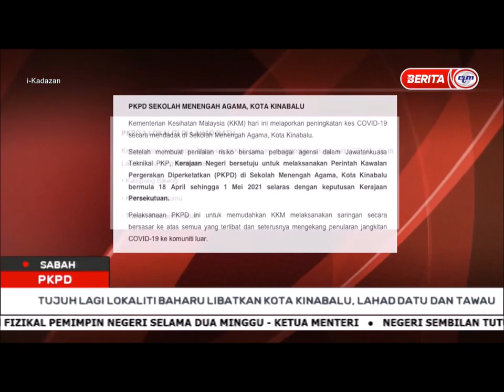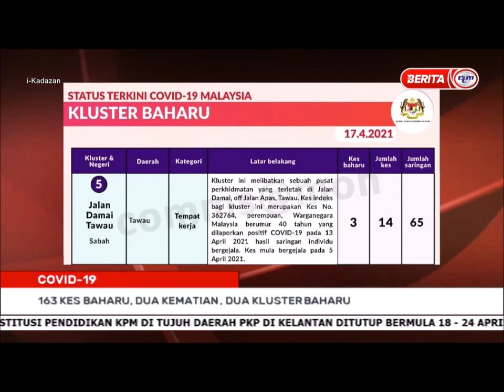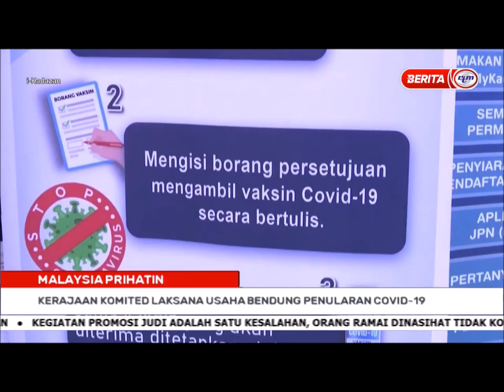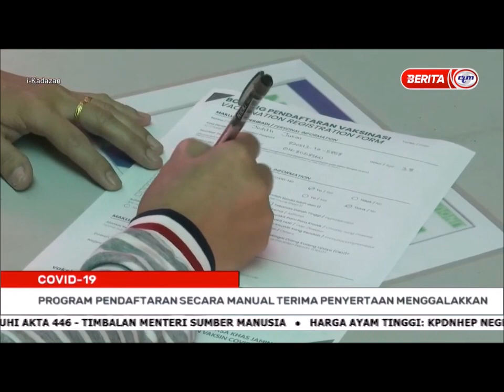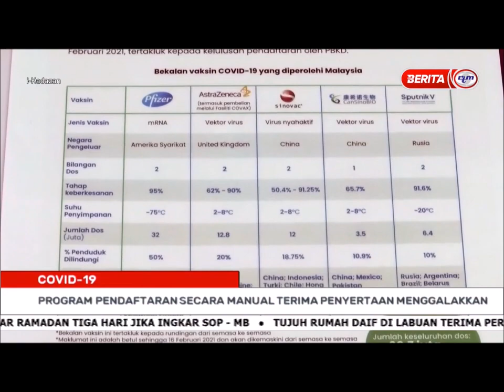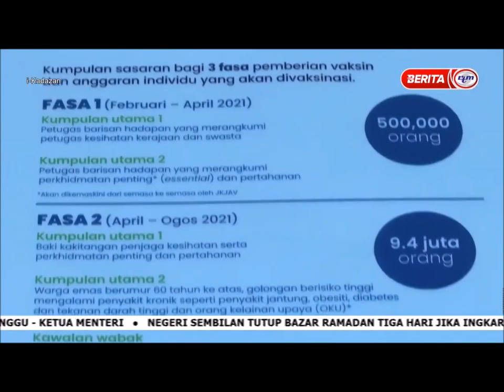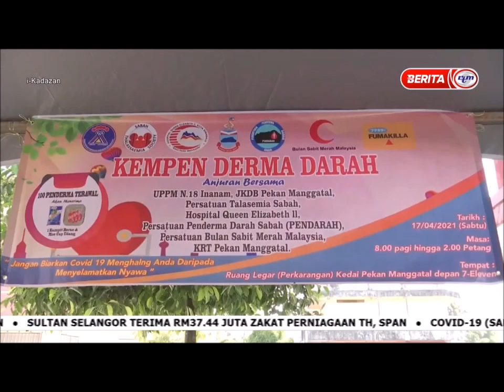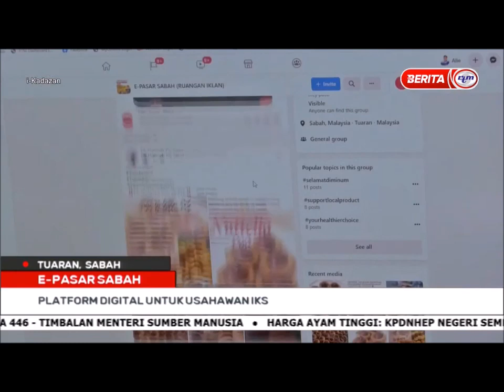18 APRIL 2021 - i-KADAZAN